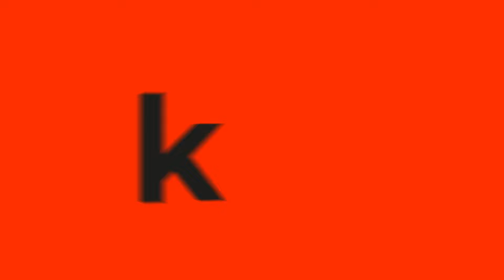Frank Martínez, Adrián Parada y ‘Chicho’ Arias, destapan la olla de ‘MasterChef’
Los comediantes hablaron con KienyKe.com sobre ‘Oído chef’, un show en el que revelan secretos divertidos y no tanto, sobre su paso por el reality gastronómico.